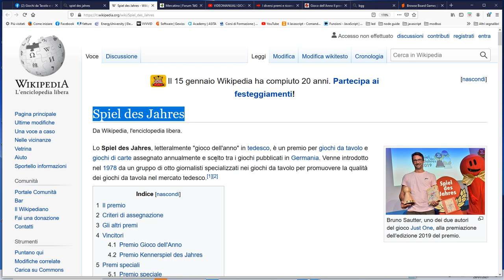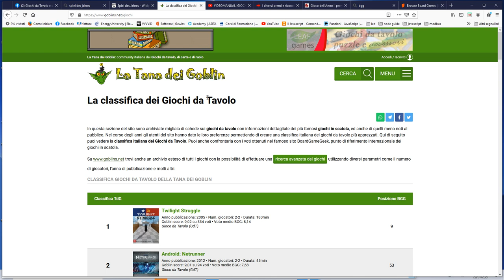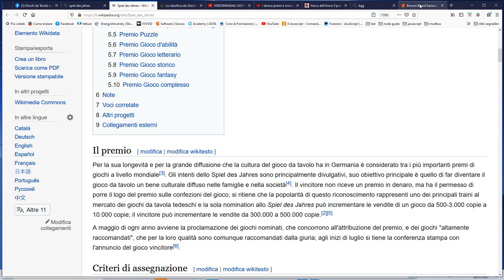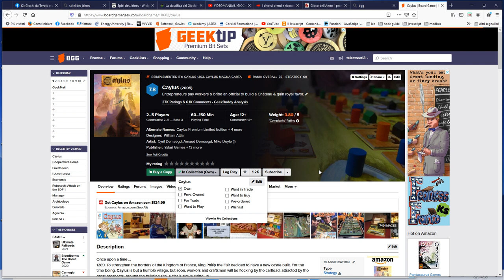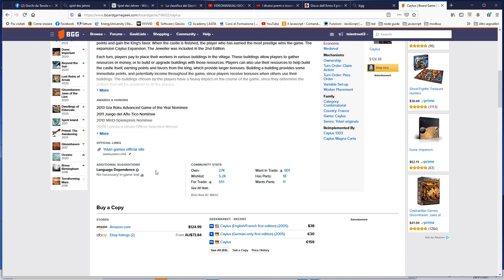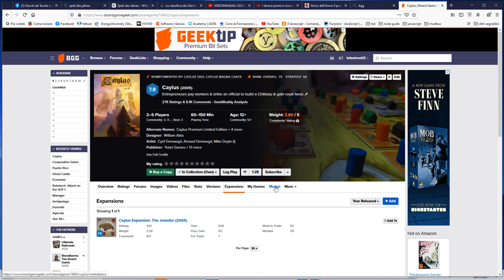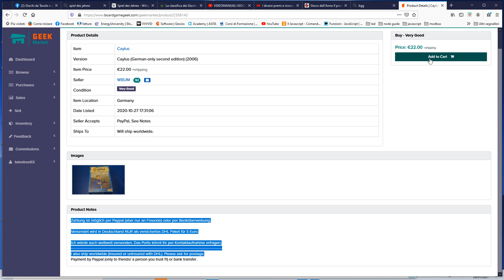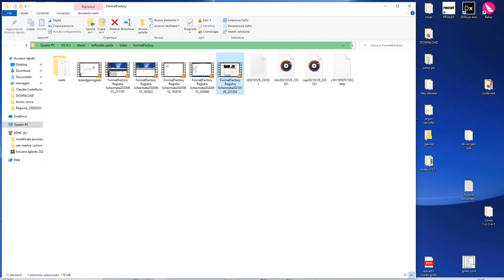Come trovare il gioco da tavolo perfetto per te e gestire la tua collezione GRATIS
Se sei alle prime armi nel mondo dei giochi da tavolo o cerchi consigli per ampliare la tua collezione, ti guiderò attraverso alcune risorse fondamentali che ti aiuteranno a scoprire giochi che potrebbero piacerti e a gestire la tua collezione con facilità. Esploreremo alcuni siti cruciali dove potrai trovare informazioni utili e, soprattutto, ti presenterò una piattaforma completa e gratuita per organizzare la tua collezione, comprare e vendere giochi secondo i tuoi gusti personali, non solo basandoti sulle ultime uscite.

Quali giochi comprare? Prima di tutto, è importante conoscere i premi e i riconoscimenti che guidano il settore. Ecco alcune risorse da consultare:

Dove trovare manuali e traduzioni in italiano? Se hai acquistato un gioco e cerchi traduzioni o manuali in italiano, questi siti possono aiutarti:

Come classificare la tua collezione e trovare giochi rari? Una volta che hai costruito la tua collezione, è fondamentale tenerla in ordine. Su BoardGameGeek troverai strumenti per catalogare i tuoi giochi, scambiarli o cercare quelli fuori produzione:

Nota speciale: i Print & Play Non dimentichiamo i giochi Print & Play! Ci sono molti autori che mettono a disposizione gratuitamente i regolamenti e le istruzioni per stampare e creare la tua versione del gioco. Basta cercare su Google 'Print & Play' per entrare in questo fantastico mondo. Un esempio di gioco Print & Play di successo è VAST, un titolo molto apprezzato che potrai giocare gratuitamente.

Tag suggeriti: giochi da tavolo, collezione giochi, BoardGameGeek, manuali giochi, giochi rari, traduzioni giochi, print and play, Tana dei Goblin, giochi da tavolo italiani, giochi premiati, Spiel des Jahres, scambio giochi, recensioni giochi, glossario giochi, VAST, regolamenti giochi, premi giochi, gestione collezione, acquisto giochi, vendere giochi, trovare giochi